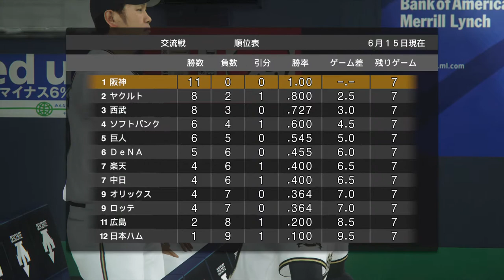阪神タイガース プロ野球スピリッツ2019 2020.02.04(火) その2